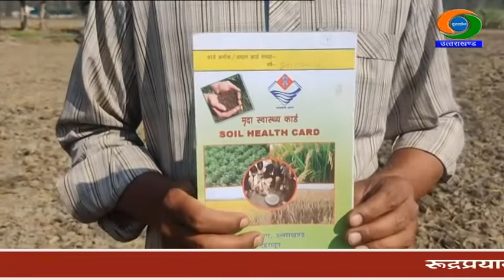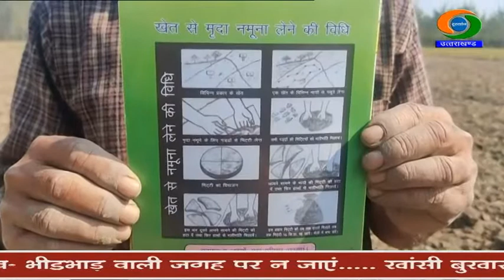ऊधमसिंह नगर में रंग ला रही मृदा स्वास्थ्य कार्ड योजना...